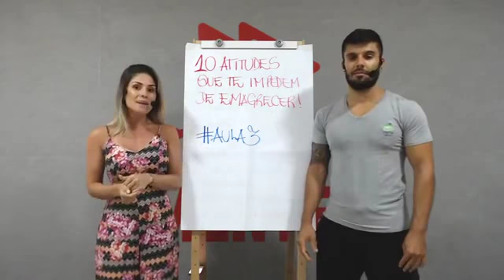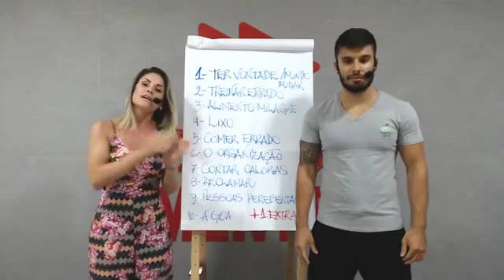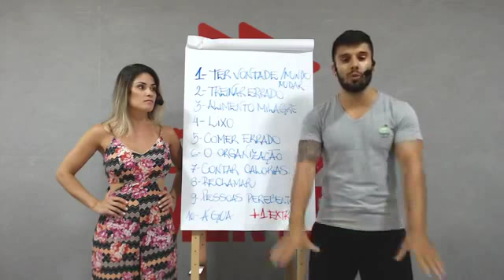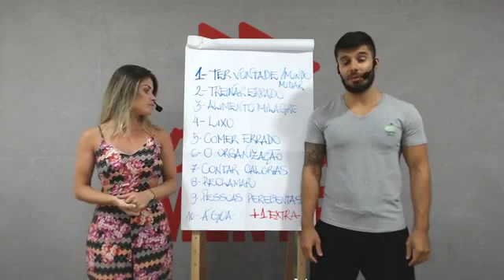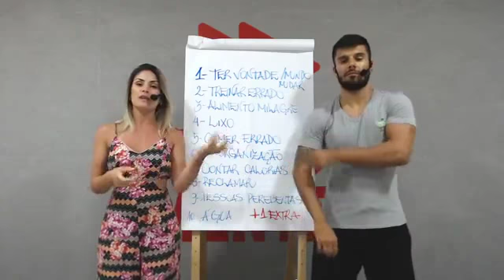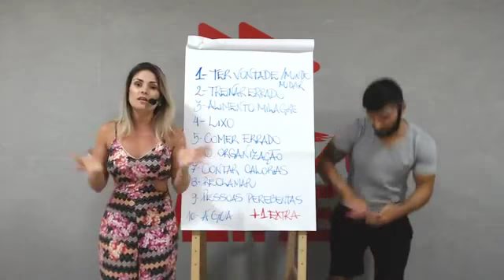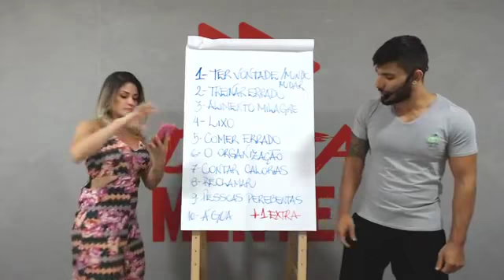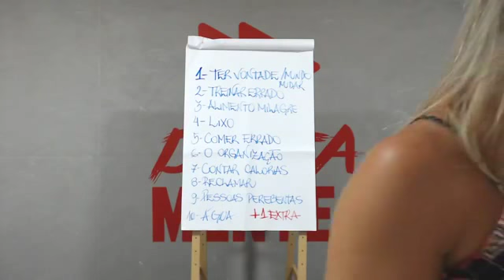🧠 10 Atitudes que te IMPEDEM de EMAGRECER! 🧠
CONHEÇA NOSSOS PROGRAMAS